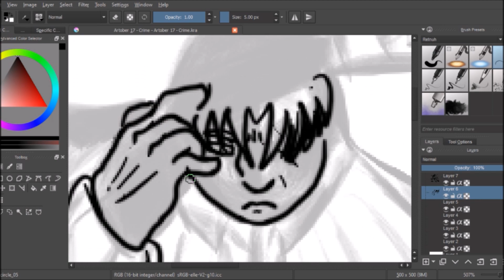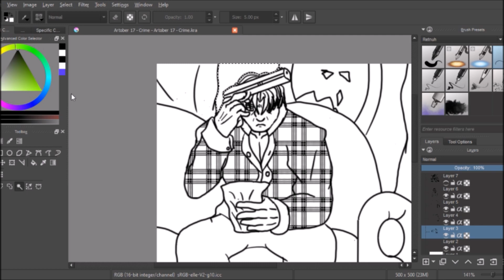Artober 2021 - Day 17 - Crime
Para a próxima parte de seu grande plano, Lucius precisou ajustar algumas pontas soltas. O que é um crime diante de sua ambição, afinal?